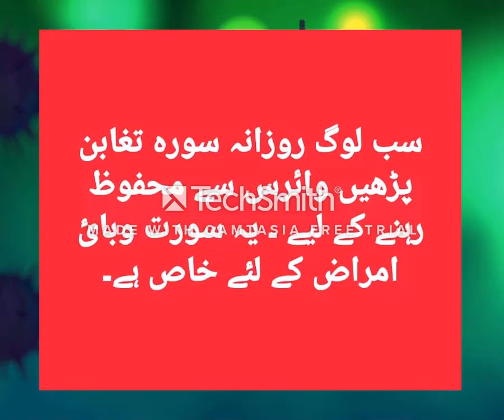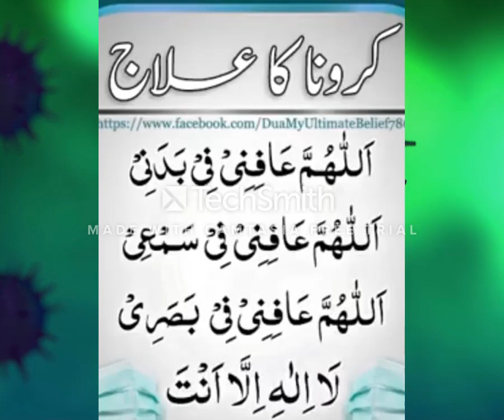How To Protect Yourself From Corona Virus & Family & Public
How can you protect yourself?
In general, the public should do "what you do every cold and flu season," said Dr. John Wiesman, the health secretary in Washington state.
That includes washing your hands often with soap and water for at least 20 seconds. Don't forget to wash the backs of your hands and under your nails, the CDC says.
Masks can actually increase your coronavirus risk, surgeon general warns
The World Health Organization recommends staying at least 3 feet (or 1 meter) away from anyone who may be infected.
If you're the one feeling sick, cover your entire mouth and nose when you cough or sneeze. But don't use your hands. Use either your bent elbow or a tissue that you throw away immediately afterward.
While the CDC does not recommend N95 respirator masks for the general public, it does recommend them for health care workers.
But certain types of facial hair can prevent respirators from working effectively. The CDC has an infographic showing which styles of facial hair are riskier than others.

A new virus called the severe acute respiratory syndrome coronavirus 2 (SARS-CoV-2) has been identified as the cause of a disease outbreak that began in China. The disease is called coronavirus disease 2019 (COVID-19).

The virus is a type of coronavirus — a family of viruses that can cause illnesses such as the common cold, severe acute respiratory syndrome (SARS) and Middle East respiratory syndrome (MERS).

Because this virus is so new, not much is known about it yet. Public health groups, such as the World Health Organization (WHO) and the U.S. Centers for Disease Control and Prevention (CDC), are investigating. Check their websites for updates.

The new coronavirus appears to be spreading from person to person. It may be spread by respiratory droplets when someone infected with the virus coughs or sneezes. It's unclear exactly how contagious the virus is.

COVID-19 symptoms can be mild to severe and include a fever, cough and shortness of breath. Symptoms may appear two to 14 days after exposure. A coronavirus vaccine isn't currently available.

WHO and CDC recommend that you take the usual precautions for avoiding respiratory viruses:

Wash your hands often with soap and water or use an alcohol-based hand sanitizer.
Cover your mouth and nose with your elbow or a tissue when you cough or sneeze.
Avoid touching your eyes, nose and mouth if your hands aren't clean.
Avoid close contact with anyone who is sick.
Clean surfaces you often touch.
Stay home from work, school and public areas if you're sick.
CDC doesn't recommend that healthy people wear a facemask to protect themselves from respiratory illnesses, including COVID-19. Only wear a mask if a health care provider tells you to do so.

In addition to the above, WHO recommends these steps:

Avoid eating raw or undercooked meat or animal organs.
If you're visiting live markets in areas that have recently had new coronavirus cases, avoid contact with live animals and surfaces they may have touched.
If you're planning to travel internationally, first check the CDC and WHO websites for updates and advice. Also look for any health advisories that may be in place where you plan to travel.